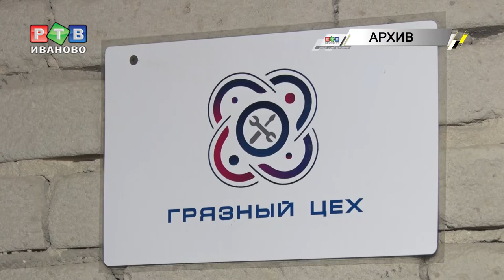Отличникам - да, второй смене - нет